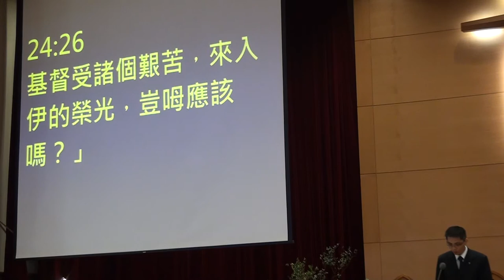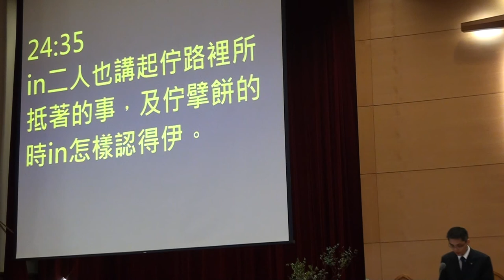20140713台語禮拜聖經100216